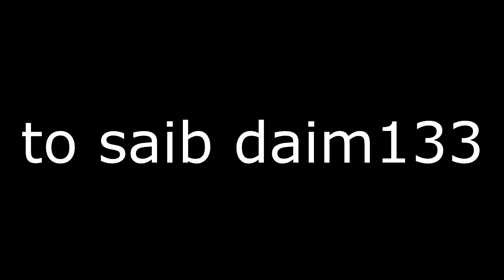Kuv nplooj siab cia Koj hlub daim132